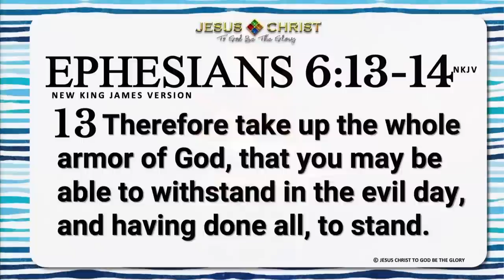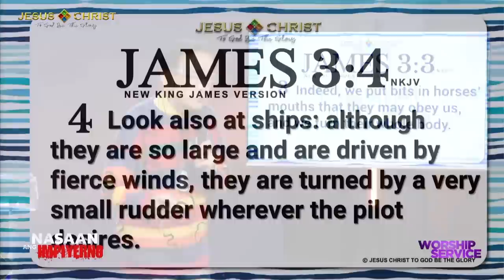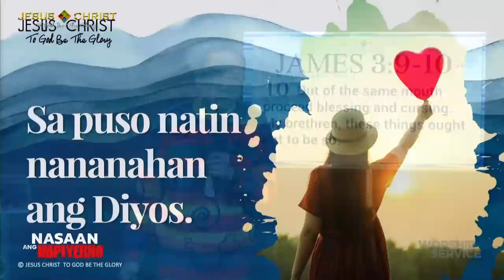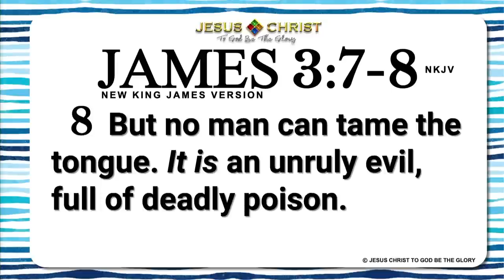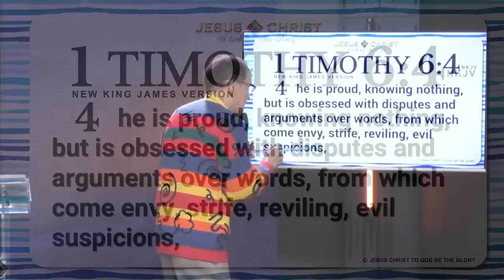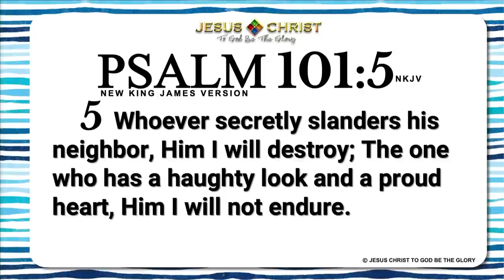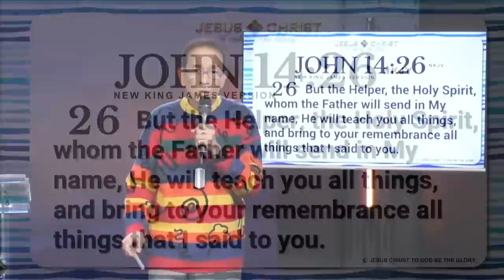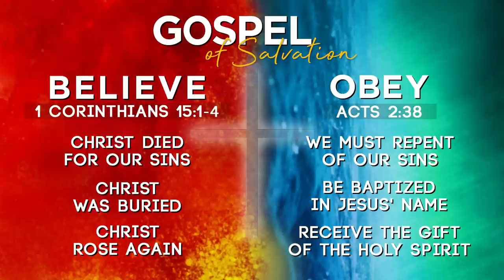Stop Speaking The Enemy's Language | Friends Again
Know how our words can make or break a person.
Watch this video and be an encourager today.